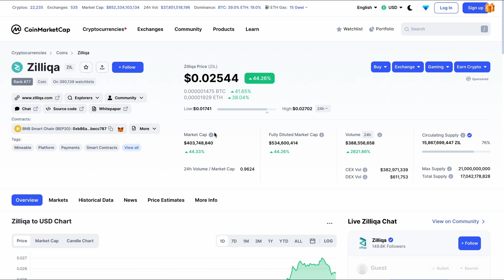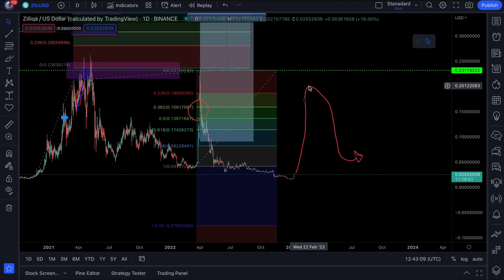ZILIQA (ZIL) EXPLODES! 2023 PRICE PREDICTION!